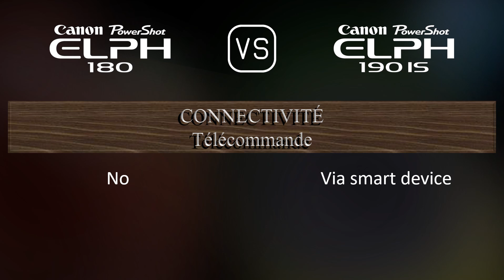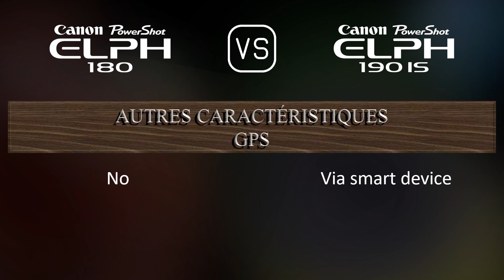Canon PowerShot ELPH 180 vs. Canon PowerShot ELPH 190 IS: Une Comparaison de Caractéristiques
Cette vidéo fournit un aperçu des fonctionnalités du Canon PowerShot ELPH 180 et du Canon PowerShot ELPH 190 IS dans une comparaison de caractéristiques (comparison of specifications).

00:25 LANCEMENT
00:33 BOÎTIER
00:40 CAPTEUR D'IMAGE
01:01 IMAGE
01:16 OPTIQUE ET MISE AU POINT
01:51 ÉCRAN
02:09 FONCTIONNALITÉS PHOTOGRAPHIQUES
03:03 FONCTIONNALITÉS VIDÉOGRAPHIQUES
03:17 STOCKAGE
03:20 CONNECTIVITÉ
03:45 CARACTÉRISTIQUES PHYSIQUES
04:03 AUTRES CARACTÉRISTIQUES